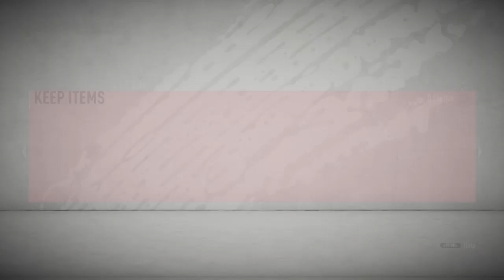FIFA 20 semedo in a pack